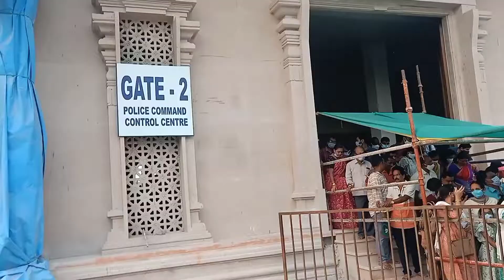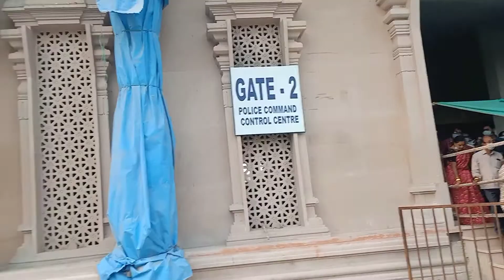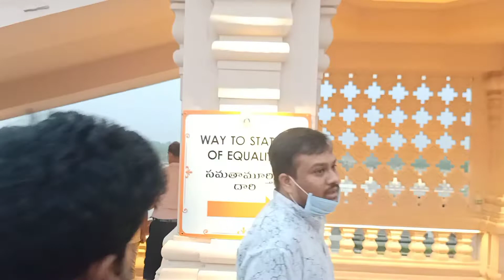statue of equality || world's 2nd largest sitting statue in Hyderabad